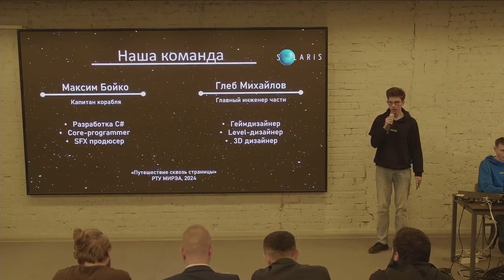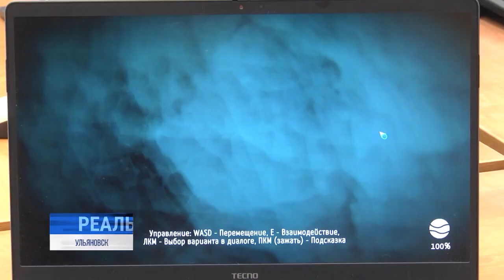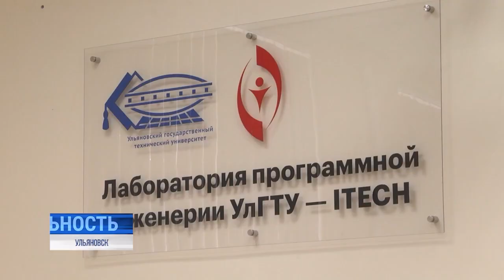"Солярис" - игра от ульяновских студентов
Мир открыл окно в виртуальную реальность и то, что ещё недавно казалось фантастикой, превратилось в действительность. Но фантастика ХХ века продолжает вдохновлять сегодняшних творцов. Особенно когда в основе произведения темы вечные.

Благодатная почва не только для экранизаций - перенестись в мир, созданный Станиславом Лемом, смогли студенты политеха. Призовая игра в сюжете Веры Мещеряковой.⠀⠀⠀⠀⠀